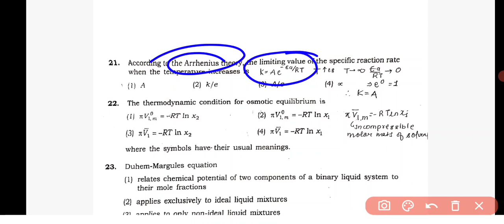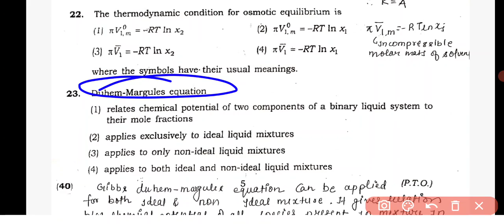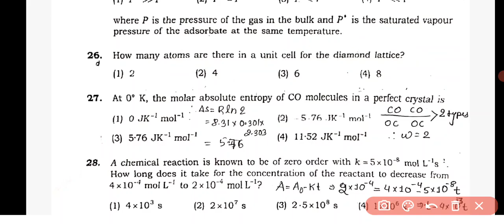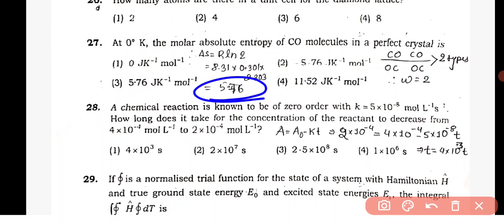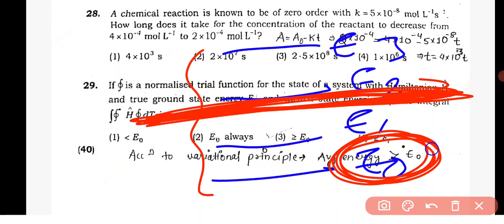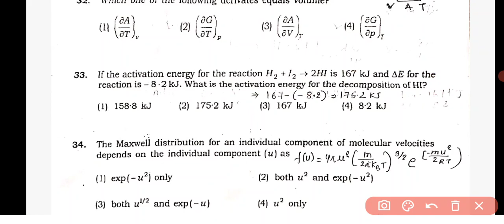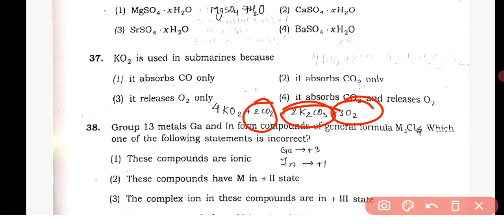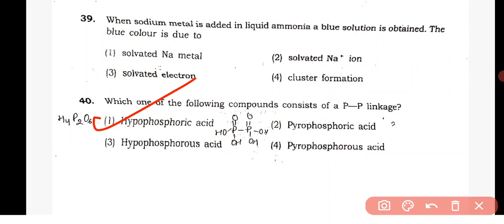BHU | 2018 | MSC CHEMISTRY |DETAILED | PAPER SOLUTION